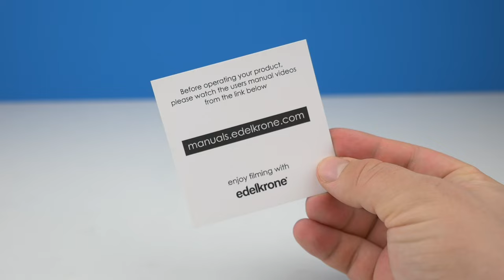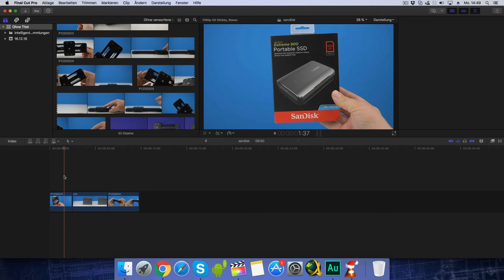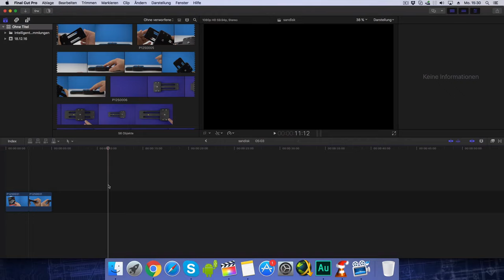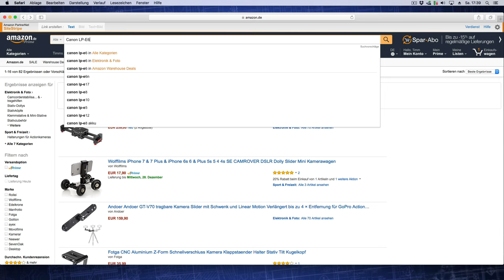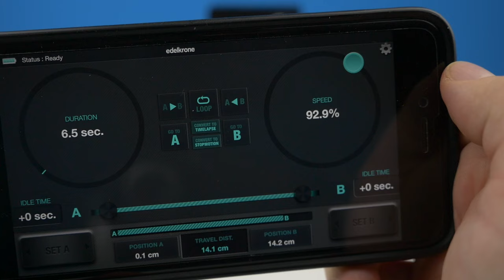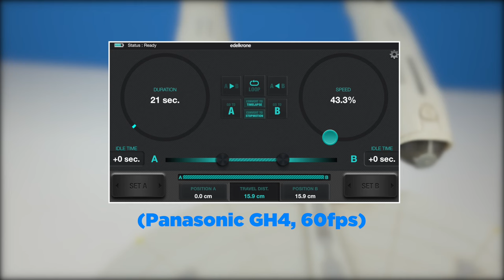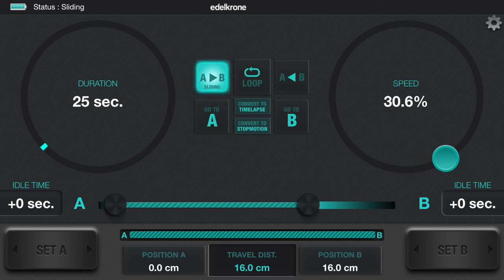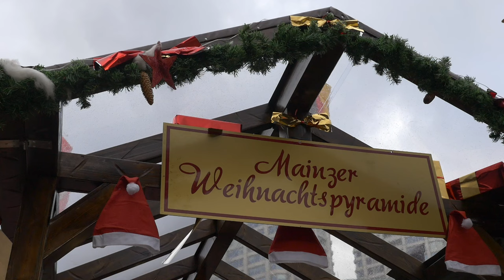Edelkrone SliderOne + Motion Module Review 2016